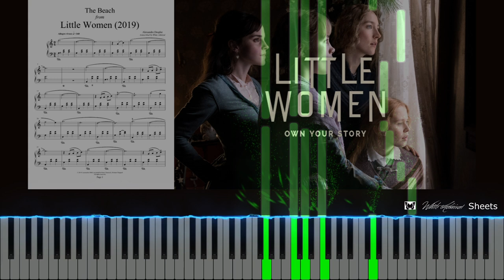Little Women (2019) - The Beach - Alexandre Desplat (with sheets)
Only: $5.00!
Also available is the Little Women (2019) Piano Suite comprising 6 of the most popular cues arranged by George Krezos and myself.
Only: $10.00!